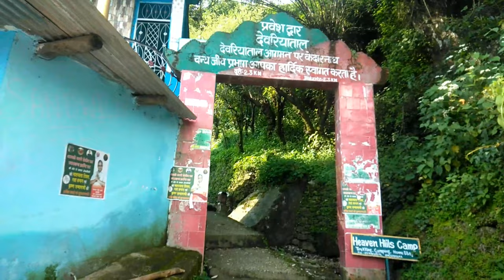Dosto ke sath ek ride Devyaratal rudrpryag ukhimath mai#pahadi lifestyle vlog pahadi negi vlog#uk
pahadilifestyle dost ke sath Devyaratal gumne ka plan#chota#kedarnath# ukhimath# uttarkhand#kalpeswar mhadev#like auli view of. Devyaratal

. sjcam camera
Tripod